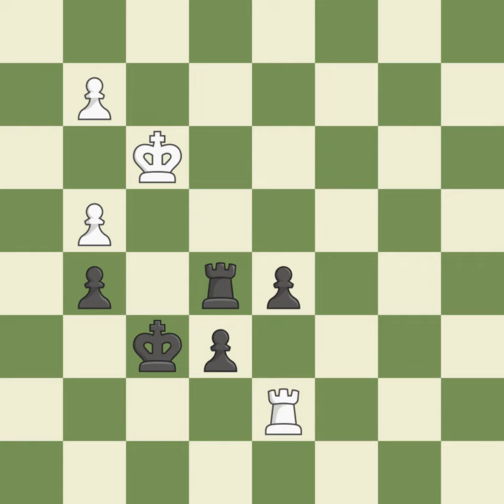Sicilian Defense: Delayed Alapin Variation, 3...Nf6 4.Be2 Event Ch World (juniors) (under 14),Site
Sicilian Defense: Delayed Alapin Variation, 3...Nf6 4.Be2  Event Ch World (juniors) (under 14),Site Halkidiki (Greece),Date 2003,Round 4,White Kravtsiv Martyn (UKR),Black Nepomniachtchi Ian (RUS),Result 0-1,ECO B50,WhiteElo 2330,BlackElo 2492,Annotator X-XI